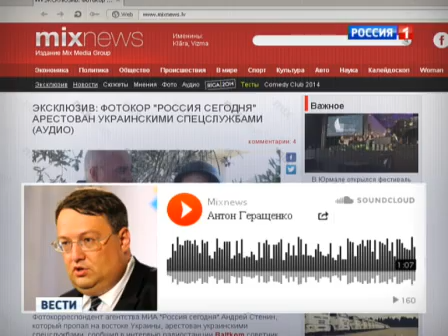Освободить Андрея Стенина требует весь мир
С момента исчезновения на востоке Украины фотокорреспондента агентства "Россия сегодня" Андрея Стенина прошло почти три недели. Все попытки узнать о том, где он находится и что с ним произошло, закончились ничем. Официальный Киев либо молчит, либо путается в показаниях. Акции с требованием освободить российского репортера на этой неделе захлестнули многие страны мира на разных континентах.